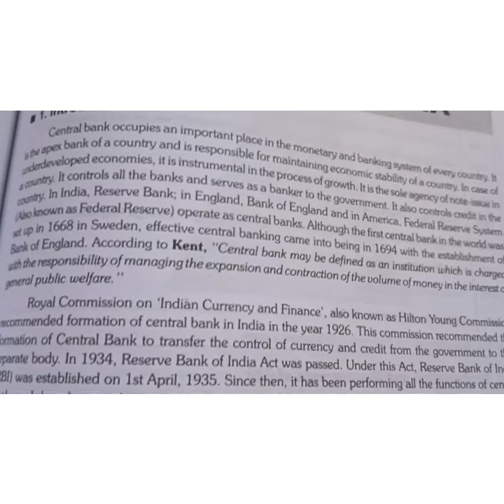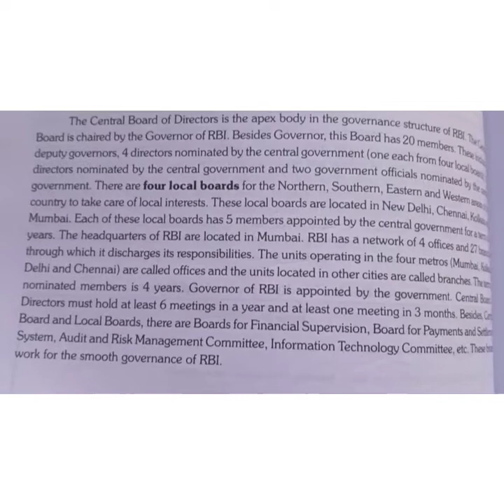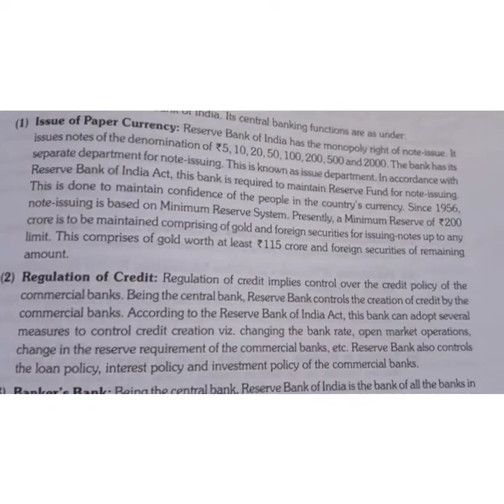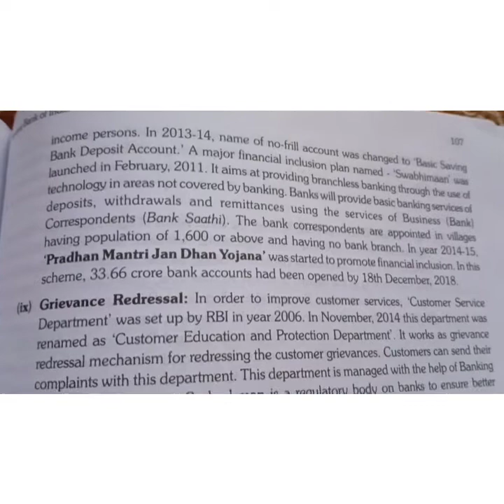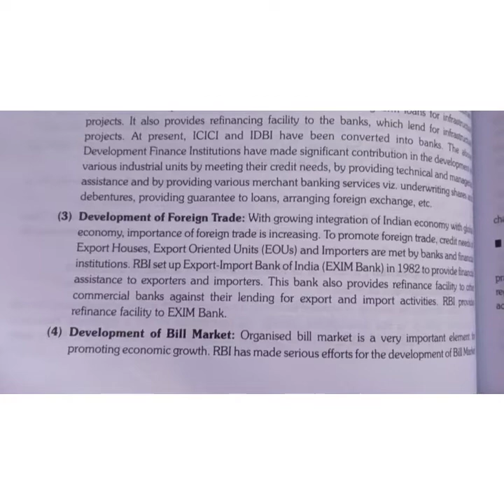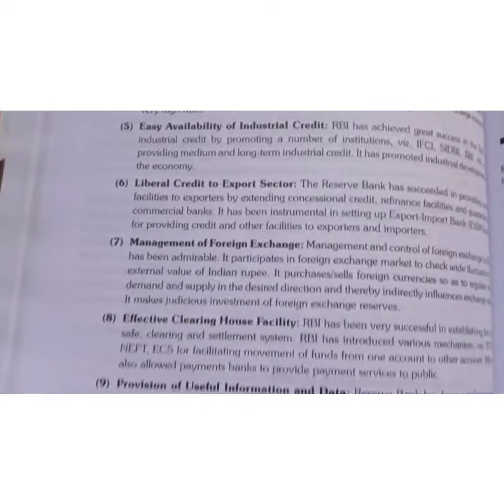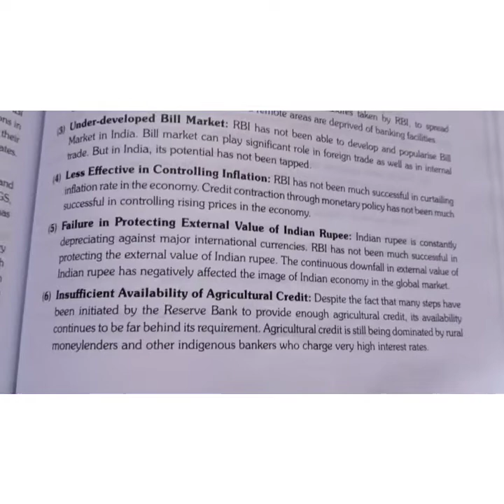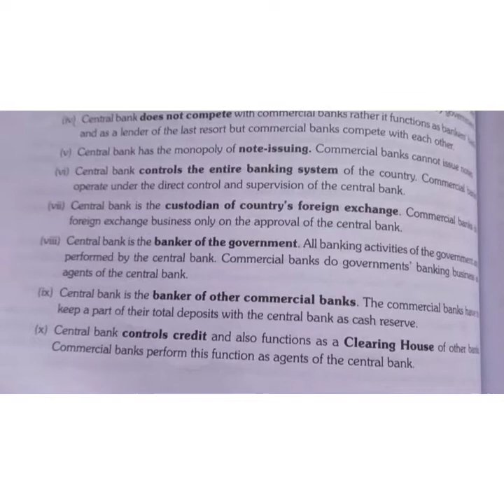RESERVE BANK OF INDIA || CHAPTER NO.8 || BCOM 3RD SEMESTER AND 2ND YEAR